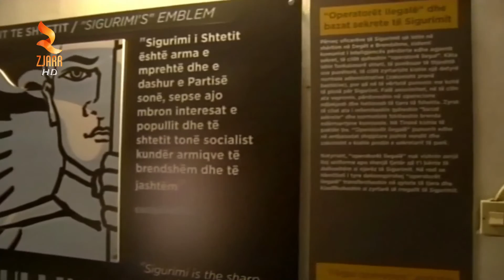360° Gradë -Bunk’art, Ekonomi Ja Vlera E Financimit Për Projektin